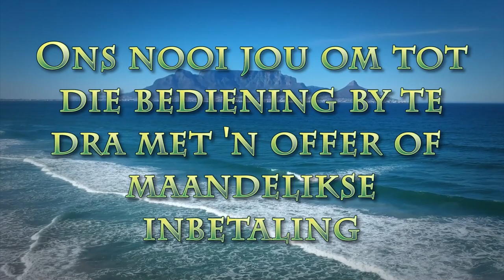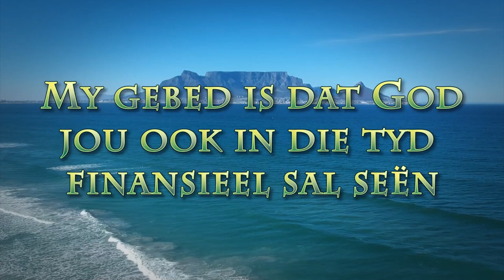Ons word dit, wat ons najaag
Pastoor Leon van Rensburg se boodskap van 11 September 2022. Skrifgedeelte: I KORINTHIËRS 11:1 & Filippense 4:8-9.